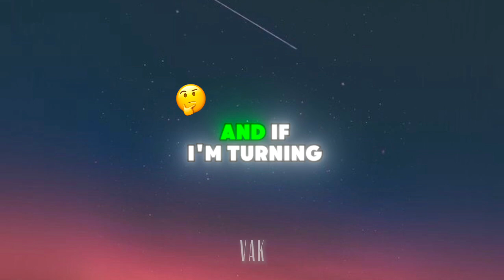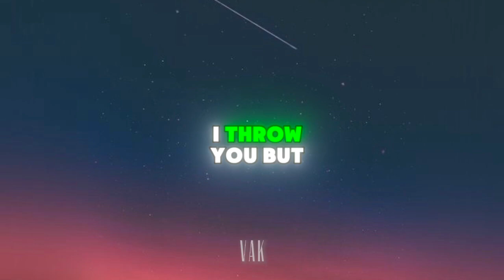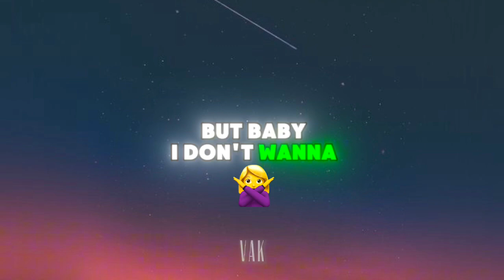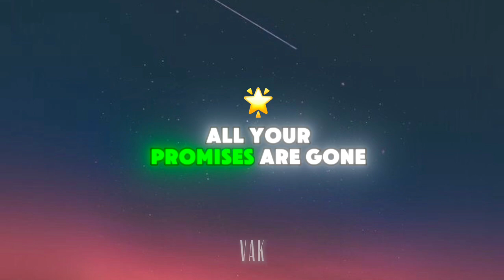Billie Eilish - Birds Of a Feather (Lyrics edited by VAK)